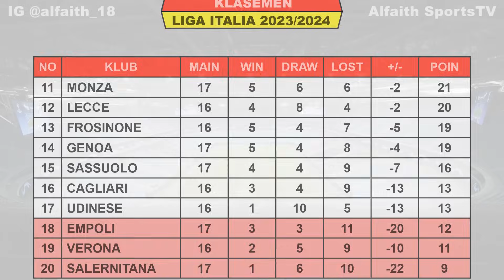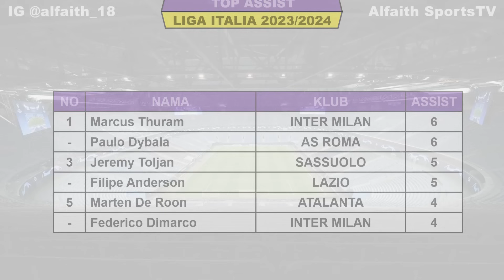Hasil Liga Italia Tadi Malam ~ SALERNITANA vs AC MILAN ~ EMPOLI vs LAZIO ~ Liga Italia 2023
Hasil Salernitana vs Milan

Hasil Liga Italia Pekan Ke 17 Sabtu 23 Desember 2023 Live BeIN Sports 1
SALERNITANA VS AC MILAN

Hasil Liga Italia Pekan Ke 17 Minggu 24 Desember 2023 Live BeIN Sports 1
INTER MILAN VS LECCE
ROMA VS NAPOLI

TOP ASSIST

FANSPAGE FACEBOOK : Alfaith Sports
SUMBER / SOURCE : Serie A Italy

Napoli Juara Liga Italia 2023
Jadwal bola
Jadwal liga Italia Live Bein Sports 1